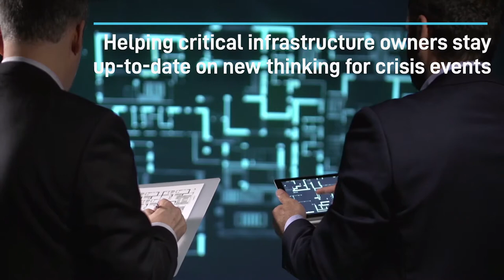Disaster Management 2019 Official Trailer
Disaster Management 2019 is a two-day event that will look at the impacts a range of disaster events can have on the owners of critical assets; and provide tools to help your organisation minimise the impact of a disaster, and emerge stronger than ever before.